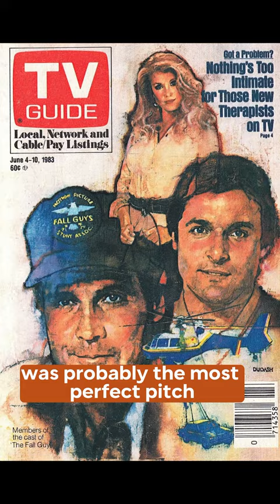How The Fall Guy Sold With Its Iconic Theme Song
The Fall Guy - a smash-up classic from the early 1980s.
But Producer Glen A. Larson didn't sell The Fall Guy in the traditional way.
He heard a song by his friend, Canadian musician David Somerville (of the Diamonds and their hit "Little Darlin'"). The song was written for a CBS TV special about stuntmen. Larson happened to hear Somerville strumming it and thought it would make a great TV series concept.
After a little rewriting, Larson brought Somerville into ABC and played two executives the song. It sold in the room. And The Fall Guy – The Unknown Stuntman – was born.